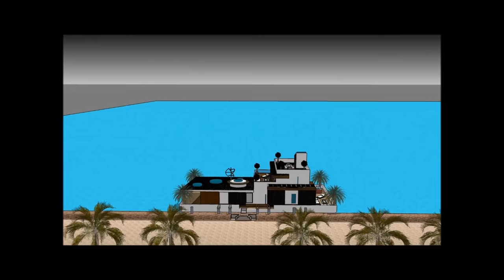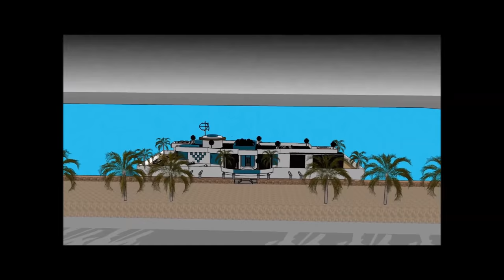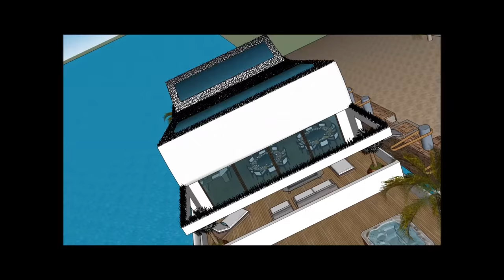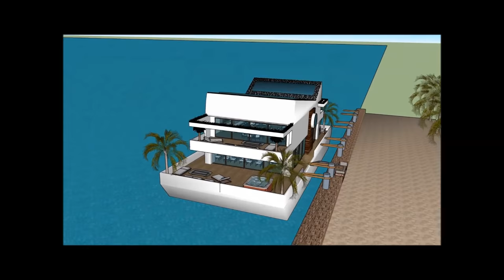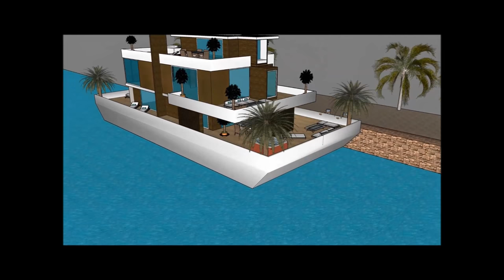Luxury houseboat manufacturers in San Diego Houston Norfolk builders of super houseboats loftstyle d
The Luxury houseboat manufacturers in San Diego Houston Norfolk builders of super houseboats loftstyle d is made to sustain quality of life:

The Luxury houseboat manufacturers in San Diego Houston Norfolk builders of super houseboats loftstyle d includes an Extravagant Barge Design ready for the extravagant user to rent the barge Houseboat

The Luxury houseboat manufacturers in San Diego Houston Norfolk builders of super houseboats loftstyle d has three level plans with basement underneath it, which consist all the facilities needed for the renter. The Houseboat Barge has a unique modern contemporary design with unique architectural features. It has its own lounge area with gorgeous view of the bay.